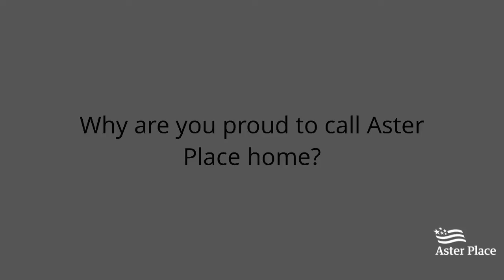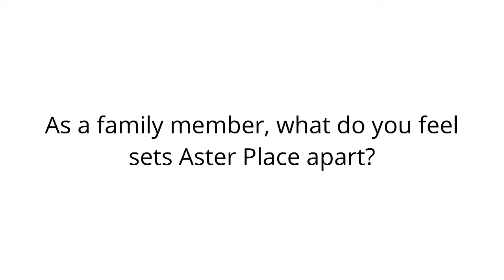Why Mary loves calling Aster Place Home